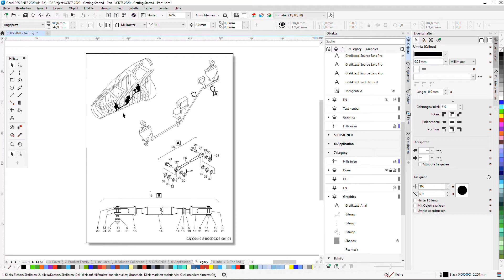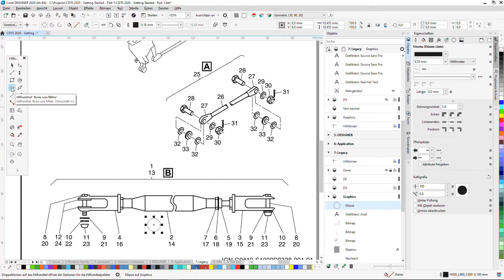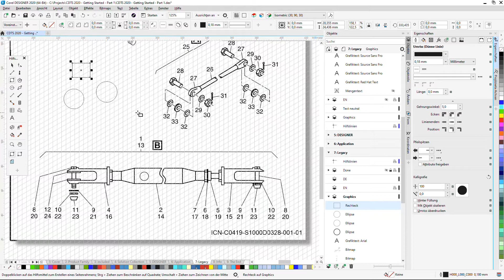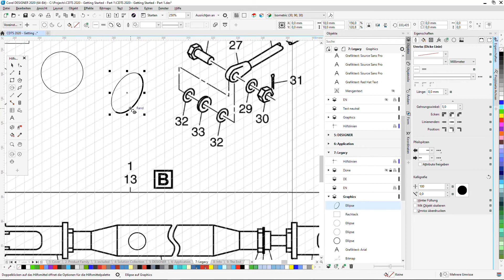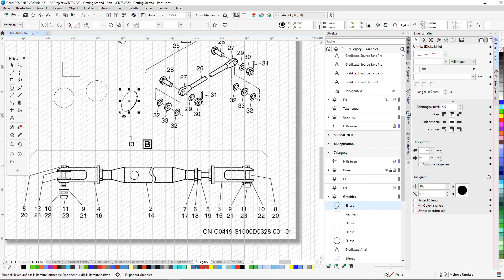Einfache Konstruktionen erstellen in 2D und 3D in Corel DESIGNER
Lust auf mehr? Hier gibt es ganze Webinare und die dazu passenden E-Books gratis!

Corel DESIGNER ist ein vektorbasiertes Grafikprogramm spezialisiert für die Bearbeitung und Erstellung von technischen Illustrationen. Mit Hilfe von zahlreichen Werkzeugen und Funktionen ist es möglich, einen effizienten und individuell anpassbaren Workflow zu nutzen. In diesem Webinar lernen Sie die Grundkenntnisse und Basics des Programms kennen, um sich für den Start optimal orientieren zu können.

Der Vorteil von einer Vektorgrafik ist, dass sie jederzeit im Nachgang flexibel anpassbar ist. Zum einen kann sie unabhängig von ihrer Qualität skaliert werden. Das ist von Vorteil, wenn eine bestimmte Grafik sowohl in Postkartengröße als auch als große Plane gedruckt werden soll. Zum anderen können aber auch die Ankerpunkte und Kurven im weiteren Arbeitsverlauf jederzeit wieder angesprochen werden. So können Änderungen oder Korrekturen flexibel und non destruktiv vorgenommen werden.

Je nachdem, was sie vorhaben finden Sie verschiedene Werkzeuge zum Konstruieren in der Werkzeugpalette auf der linken Seite der Bildschirmoberfläche. Viele der Werkzeuge dienen dabei der Erstellung von einfachen geometrischen Formen, wie zum Beispiel Kreisen. Wählen Sie ein Werkzeug aus, um auf der Zeichenoberfläche mit gedrückter Maustaste einen Kreis in gewünschter Größe aufzuziehen. Lassen Sie die Maustaste los, um den Kreis zu erstellen. Selbstverständlich kann von hier aus, der Kreis jederzeit wieder angewählt und bearbeitet werden. Über die Anfasser kann ein Objekt verschoben werden. Die Eckpunkte am Rahmen ermöglichen es, die Größe eines Elementes zu verändern. Ist eine Kurve bereits mit Ankerpunkten besetzt, können sogar diese individuell angefasst und angesprochen werden.

Im Objektmanager rechts neben der Zeichenfläche finden Sie die Eigenschaften und Einstellungsmöglichkeiten zu jedem Objekt. Hier können Sie beispielsweise die Stärke oder die Art der Linie verändern. Eine besonders wichtige Funktion von Corel DESIGNER ist die Möglichkeit, auch perspektivische Konstruktionen zu erstellen. Wenn Sie in der Symbolleiste in die Isometrie wechseln, wählen Sie aus, in welcher Flucht Sie arbeiten möchten. Die von Ihnen ausgewählten oder erstellten Elemente werden automatisch der entsprechenden Perspektive entlang ausgerichtet.